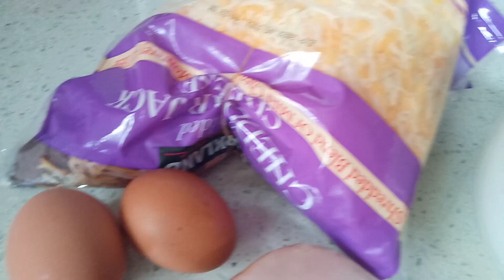COOKING EGG FOR LUNCH